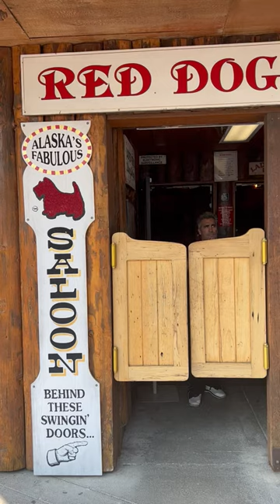Red Dog Saloon Swinging Doors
When you visit Juneau, Alaska make a stop at The Red Dog Saloon for lunch or dinner. Check out their swinging bar doors, sawdust floors, and duck fart shots.